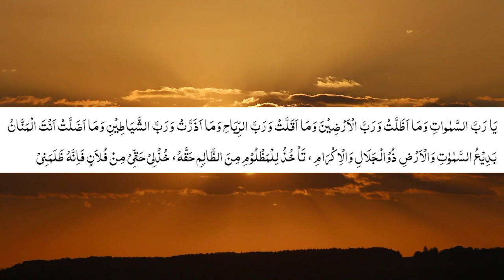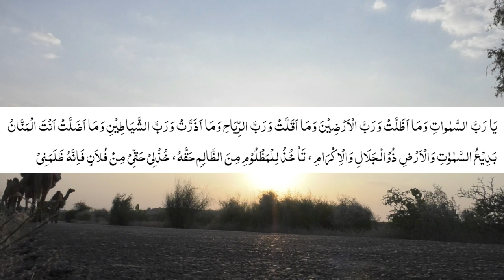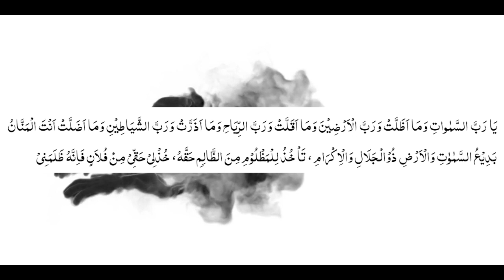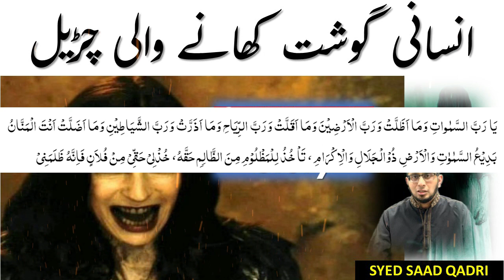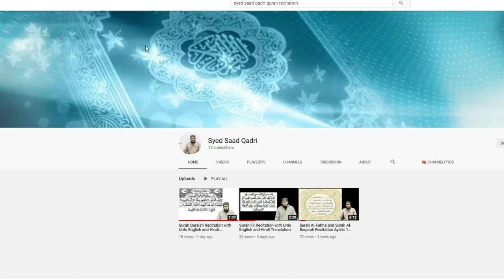Insani Gosht Khane Wale Chudail ka Waqia